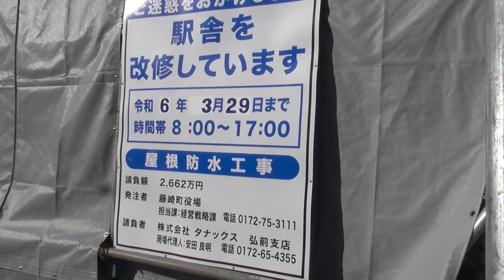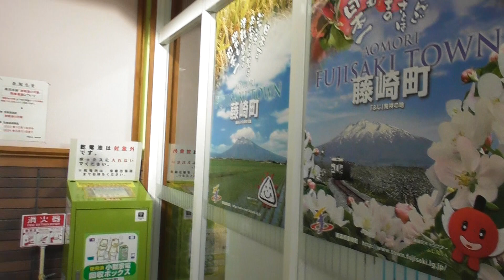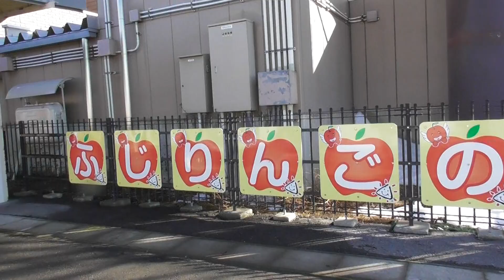はるくんの北常盤駅奥羽本線とぽっぽら藤崎町コミュニティセンターのラーメン屋